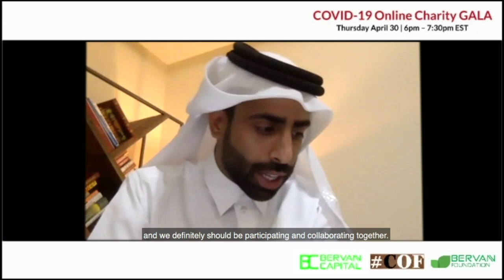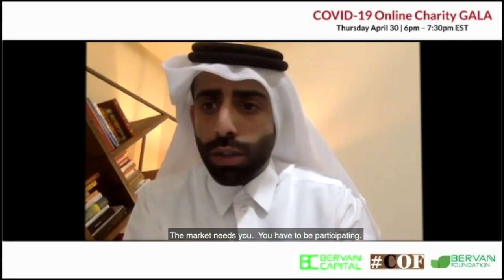Qatar AJ Holdings Ibrahim AL Sulaiti at Bervann Foundation April 30 COVID19 Online Charity GALA.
QATAR AJ Holdings Founding Principal Ibrahim Khalid Al-sulaiti speaking at April 30 BervannFoundation COVID-19 Online Charity GALA. "If there is one thing we learnt from COVID19, it is that we live in a borderless world and should definitely collaborate Together". Mr. Al-Sulaiti walked us through the different efforts undertaken by Qatari authorities amid Coronavirus and the current approach of Qatari companies and investors in a season where most were counting them out of the active investing scene.

To support the mission and efforts of the Bervann Foundation, you may participate in the Charity Auction or make a direct Donation through the foundation's